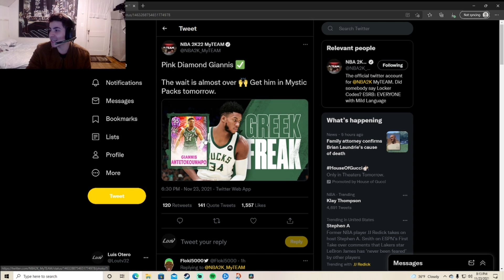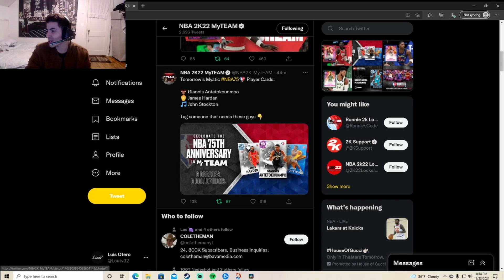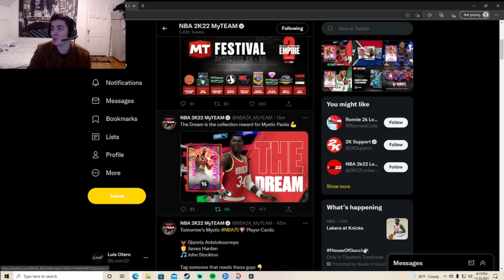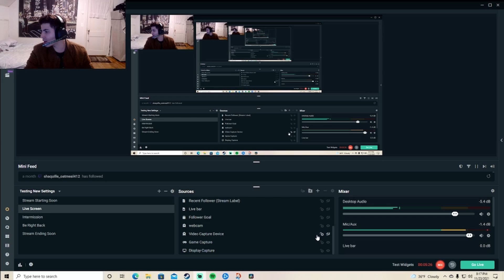PINK DIAMOND GIANNIS ANTETOKOUNMPO AND HAKEEM OLAJUWON CONFIRMED TOMORROW! HUGE MARKET CRASH COMING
PINK DIAMOND GIANNIS ANTETOKOUMPO AND HAKEEM OLAJUWON CONFIRMED TOMORROW!!! HUGE MARKET CRASH COMING!!! In this video I basically explained why i believe that tomorrow their will be a market crash one the of the reason is that they have pink diamond Giannis Antetokounmpo and hakeem Olajuwon coming tomorrow.

Battle pass Level 40 Marques Johnson
Ascension Reward Kobe Bryant
Limited reward Devin Booker
Unlimited reward Wilt Chamberlin
New season 1
Nba2k22 myteam
nba2k22 call to the ball

Content Creator that inspired me to do Youtube:
Shake4ndBake , Jesser , JesserTheLazer , CashNasty , CashNastyGaming, Carlosstory